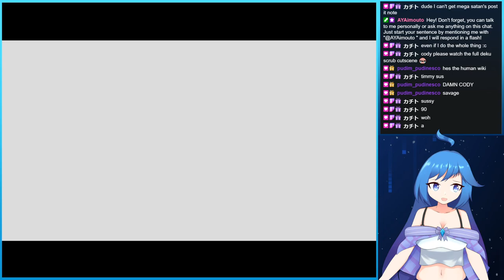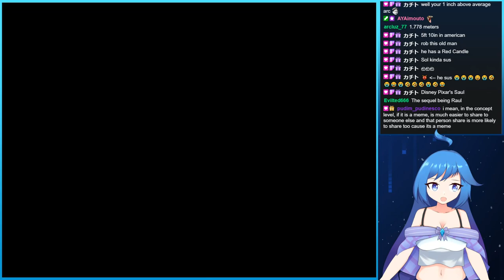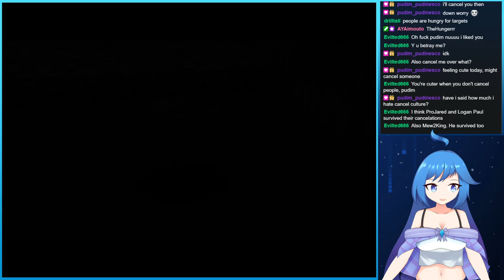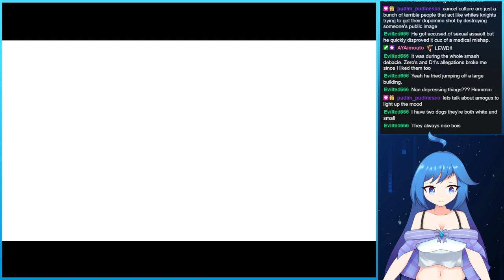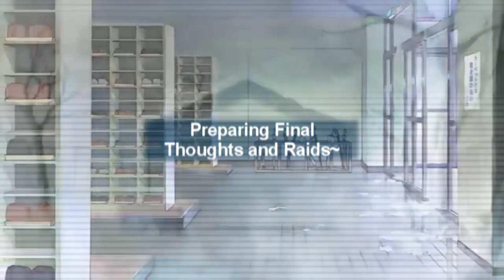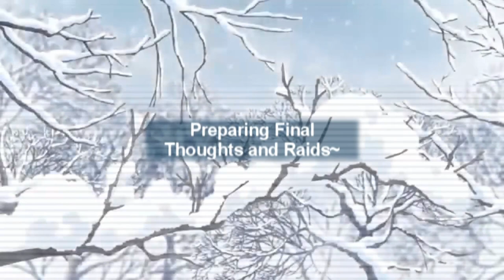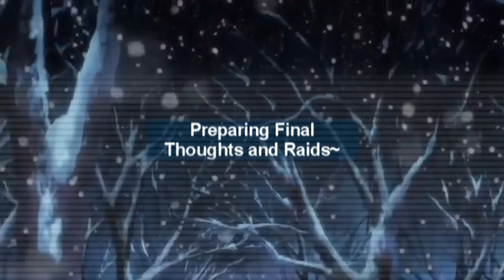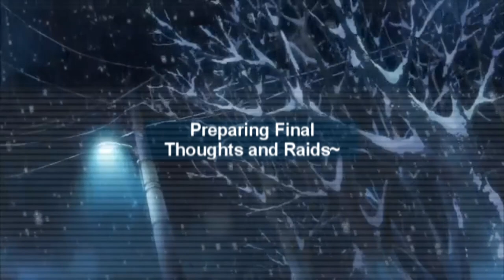Loz: Majora's Mask | Memory Lane Playthrough! [Standby Edition]